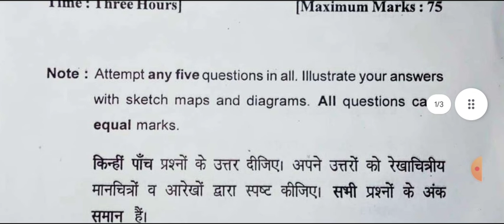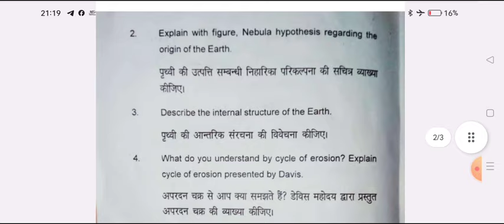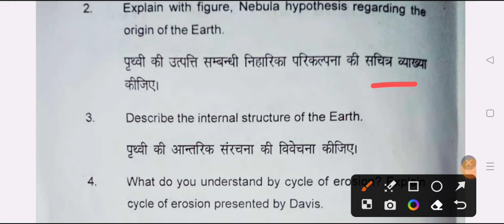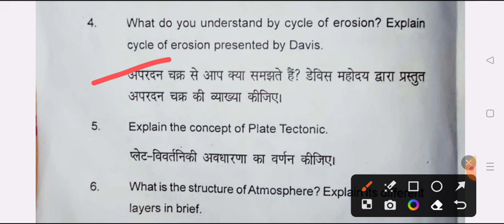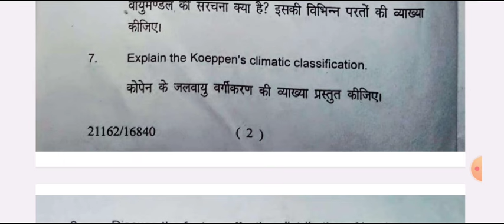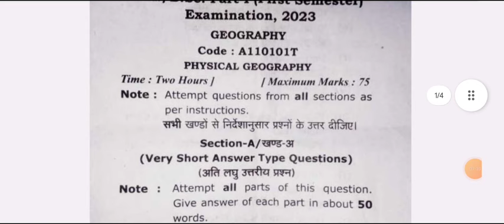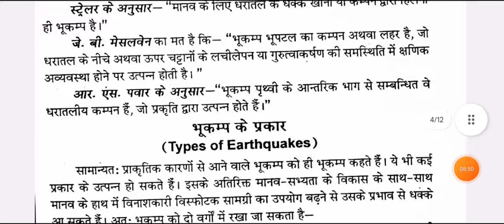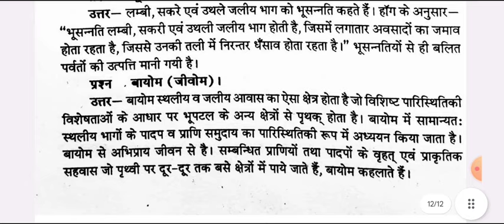BA 1st Semester Geography Model Paper 2023-2024 | ba 1st year 1st semester bhugol question paper pdf